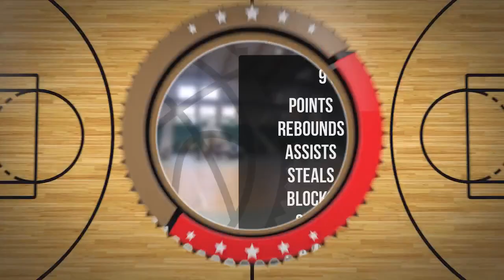Igor Sarnicki Player Mixtape DC92 Brodnica 2023